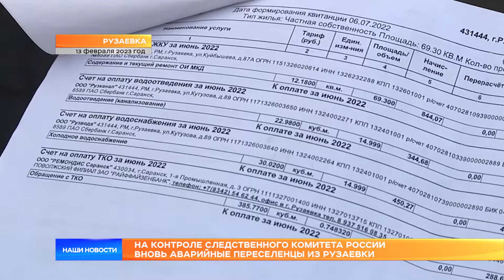На контроле Следственного комитета России вновь аварийные переселенцы из Рузаевки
Дело по переселенцам из аварийного жилья в Рузаевке вновь оказалось на контроле у Председателя Следственного комитета России. Александр Бастрыкин затребовал доклад по уголовному делу в связи с обращением местных жителей о непринятии мер к расселению аварийного дома в городе железнодорожников. Подробности – в следующем сюжете.